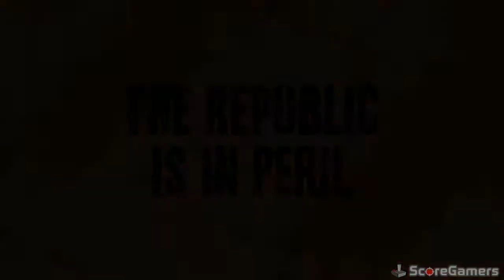Star Wars The Clone Wars Republic Heroes Wii Trailer